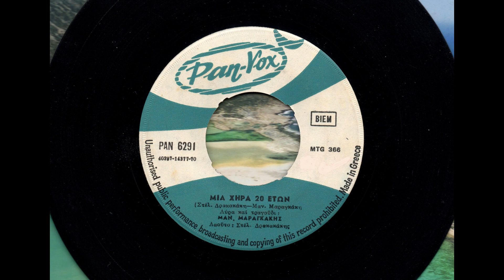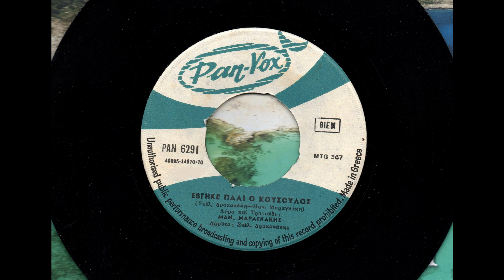127 PAN VOX PAN 6291 - 1970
Μαραγκάκης Μανώλης- Δρακακάκης Στέλιος PAN-VOX PAN 6291 Μια χήρα 20 ετών - Εβγήκε πάλι ο κουζουλός 1970- 45rpm- 7''